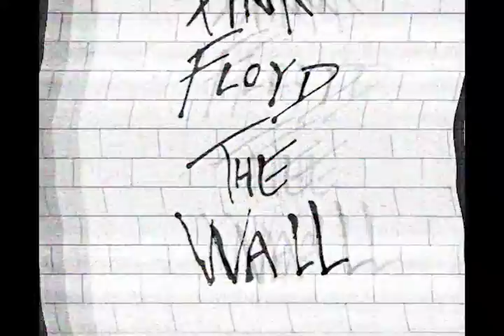مستند کمتر دیده شده از دیوید گیلمور